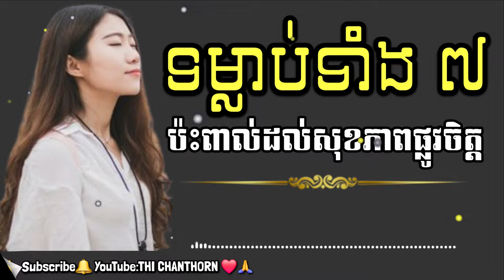ទម្លាប់ទាំង ៧ ប៉ះពាល់ដល់សុខភាពផ្លូវចិត្ត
🙏ជំរាបសួរនិងសួស្ដី​ប្រិយមិត្ត​ សូមស្វាគមន៍​ចំពោះការចូលមកទស្សនាវីដេអូនៅក្នុងYouTube channel របស់យើងខ្ញុំ! យើងខ្ញុំ​ពិតជាមានសេចក្តីរីករាយយ៉ាងខ្លាំងចំពោះការគាំទ្រនេះ!
✍អត្ថបទនេះដកស្រង់ពី AMS Education
✍អត្ថបទ៖  កញ្ញា ថី ថានិត
✍អានចែករំលែកដោយ Admin ធី ចាន់ថន
👉នេះជាការចែករំលែកចំណេះដឹងល្អៗសម្រាប់លោកអ្នក!📖🎓🙏
ទម្លាប់៧ប៉ះពាល់ដល់សុខភាពផ្លូវចិត្ត

ជំងឺបាក់ទឹកចិត្ត បណ្តាលមកពីកត្តារួមផ្សំជាច្រើនដោយលើសពីសមត្ថភាពដែលខ្លួនអាចគ្រប់គ្រងបានដូចជា បាត់បង់ការងារ មនុស្សជាទីស្រឡាញ់ផុតចាកលោក ឬក៏មានវិបត្តិហិរញ្ញវត្ថុជាដើម។

ខាងក្រោមនេះជាទម្លាប់៧ប៉ះពាល់ដល់សុខភាពផ្លូវចិត្ត៖
👉១. ដើរមិនត្រង់ខ្លួន ឬដើរមិនសកម្ម ​
👉២. ថតរូបគ្រប់កាលៈទេសៈ
👉៣. អនុញ្ញាតិឱ្យពាក្យបញ្ជើចបញ្ចាល់គ្របដណ្តប់
👉៤. មិនធ្វើលំហាត់ប្រាណ ឬសកម្មភាពផ្លូវកាយ
👉៥. ទម្លាប់ពន្យារពេល
👉៦. រស់ក្នុងទំនាក់ទំនងដែលគ្មានផាសុកភាព
👉៧. សោះកក្រោះក្នុងការរស់នៅ

ខ្ញុំសង្ឃឹមថាអត្ថបទៈទម្លាប់៧ប៉ះពាល់ដល់សុខភាពផ្លូវចិត្ត​នេះនឹងបានជាប្រយោជន៍ដល់លោកអ្នកទស្សនាឬអ្នកស្តាប់គ្រប់គ្នាជាក់ជាមិនខាន!

សូមអរគុណប្រិយមិត្តដែលបានតាមដានទស្សនាវីដេអូតាំងពីដើមរហូតដល់ចប់ យើងនឹងជួបគ្នានូវវីដេអូក្រោយៗទៀត សូមអរគុណ!

✍ប្រភព៖ The HR Daily
This video is Copyrighted by THI CHANTHORN

🙏Thank you so much watching and supporting my YouTube channel! Have a good day!